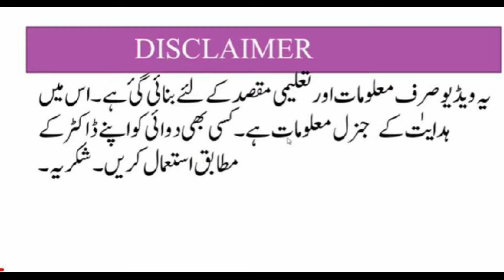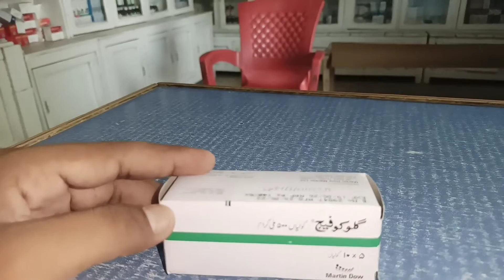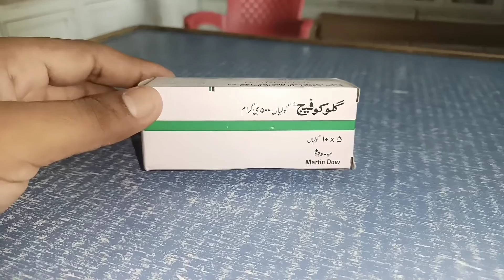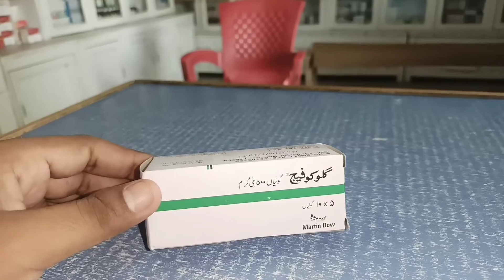Metformin/Glucophage Could Damage Your Kidneys?Glucophage Tablet for weight Loss in Urdu Review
Metformin/Glucophage Could Damage
Your Kidneys?Glucophage Tablet for
weight Loss in Urdu Review

glucophage tablet for weight loss
glucophage weight loss
glucophage tablet for pregnancy in urdu!
glucophage 500mg tablet benefits in urdu
glucophage 500mg tablet uses in urdu
metformin weight loss
glucophage for weight loss
glucophage 250 mg for weight loss
metformin for weight loss
glucophage tablet benefits in urdu
glucophage tablets for pregnancy in urdu
glucophage 500mg tablet side effects in urdu

Many people stop taking very important medicine called
metformin if there is CKD or slight rise in creatinine. In
fact, it should only be stopped if GFR is less than 30-45
and it does not cause kidney damage. It may cause lactic
acidosis if there is advanced CKD or GFR less than 30 and
fortunately IT IS RARE.

metformin
glucophage
ckd
 metformin and kidney damage#metforminsideeffects
metformin_side effects

Serious side effects of Glucophage
Along with its needed effects, metformin (the active
ingredient contained in Glucophage) may cause some
unwanted effects. Although not all of these side effects
may occur, if they do occur they may need medical
attention.
Check with your doctor immediately if any of the following
side effects occur while taking metformin:
Common:
cough or hoarseness
Abdominal or stomach discomfort
decreased appetite
diarrhea
fast or shallow breathing
fever or chills
general feeling of discomfort
lower back or side pain
muscle pain or cramping
painful or difficult urination

In this video i will discuss about a tablet called
glucophage.Glucophage is an oral diabetes medicine that
helps control blood sugar levels. Glucophage is used
together with diet and exercise to improve blood sugar
control in adults with type 2 diabetes mellitus.
Topics covered:
Glucophage 500mg
Glucophage
Glucophage tablet
tab glucophage 500 for weightloss
Glucophage 500mg uses in Urdu
Glucophage 250mg uses in Urdu
Glucophage 500 mg
Tab glucophage mg for weight loss
Abnil capsules
Weight loss tablet
Glucophage tablet for pregnancy
Glucofactor benefits in Urdu
Cyrocin 500mg uses in Urdu
Wazan Kam Karne ki tablet
Metadetox
Belly fat burning exercise for women
Glucophage metformin tablet for diabetes
Metformin weight loss
Fat burning tablet
Fat loss tablets
Glucophage XR 750 mg
Kamzori ka ilaj
Jardy met tablet uses in Urdu
Metaphage tablet 500mg
Weight
What is the difference between Glucophage and
What is Glucophage used for?
metformin?
What is side effect of Glucophage?
When is the best time to take Glucophage?
Does Glucophage burn fat?
glucophage benefits is urdu
Why is Glucophage taken at night?
Is Glucophage safe to use?
Is Glucophage an insulin?

 Glucophage 500mg
Glucophage, Glucophage tablet
 Glucophage 500 mg
 Weight loss tablet
 Metformin weight loss
 Fat burning tablet
Fat loss tablets
Weight